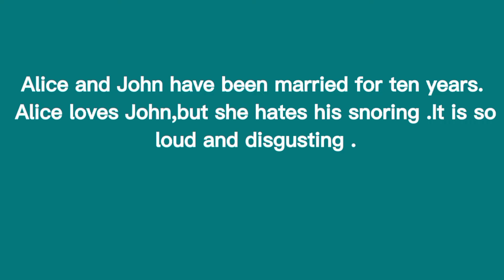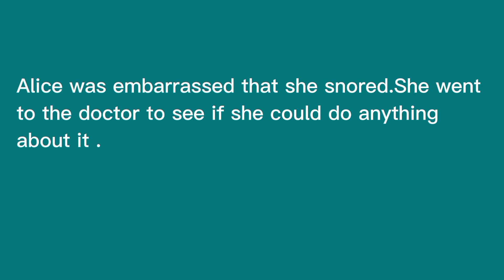Learn English through story .learn English through listening practice |Reading story and listening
Learn English Through Story: Snoring__English Listening practice
In this video  you You will learn English  through story with subtitle ,Snoring.
through this audio you can learn English  and improving your listening  skill and also vocabulary in the most natural way.